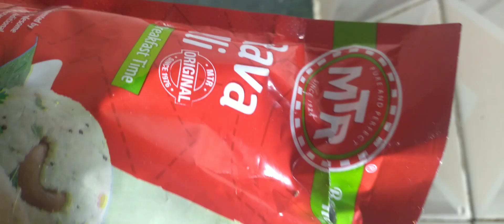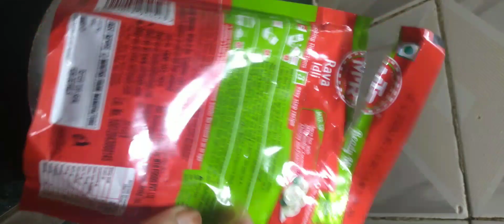idli banane ka tarika, 10 minutes ma taiyar karne ki vidhi cookwithradha subscribe to